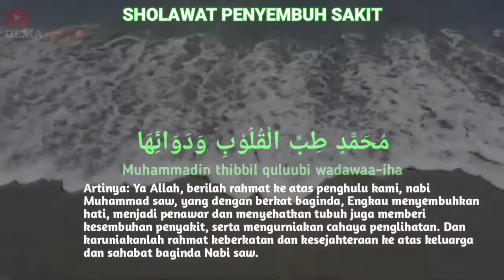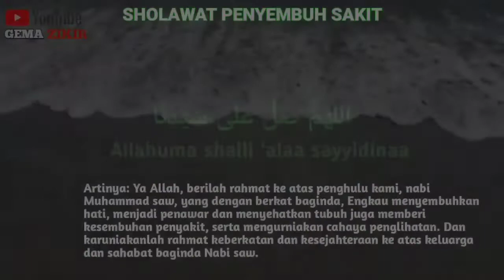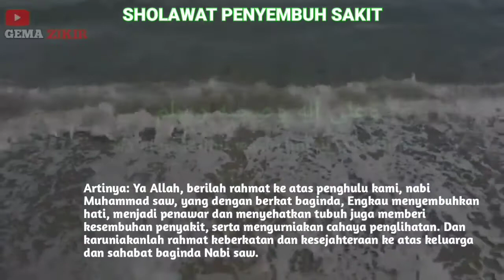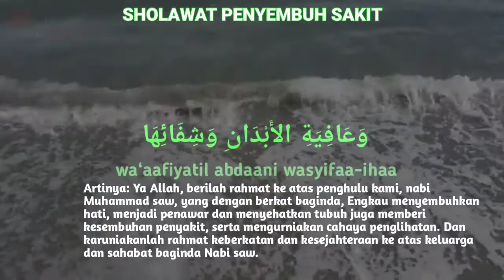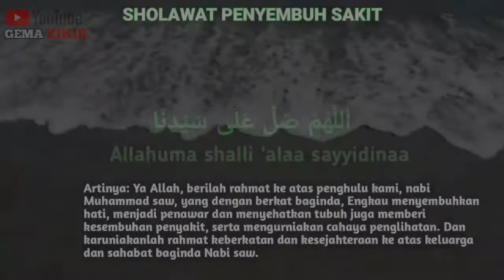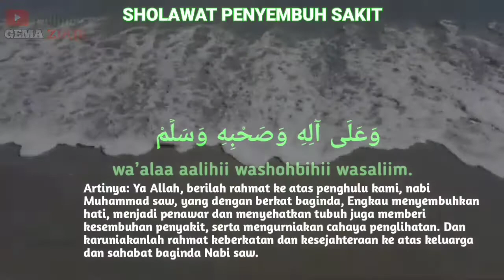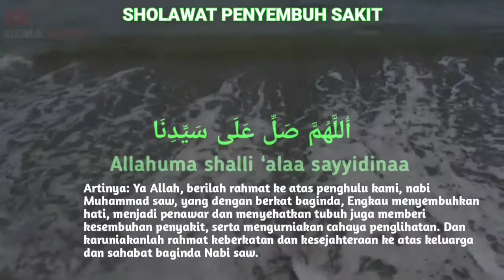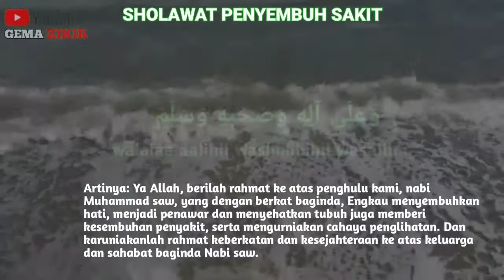Sholawat Tibbil Qulub,Penyembuh Segala Penyakit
Selamat Datang Di Channel "Gema Zikir Semoga Apa Yang Kami Sajikan Menjadi Hal Yang Membuat Anda Lebih Baik

TERIMA KASIH